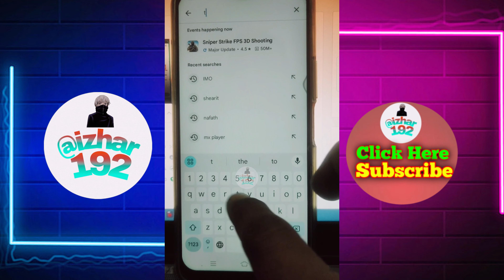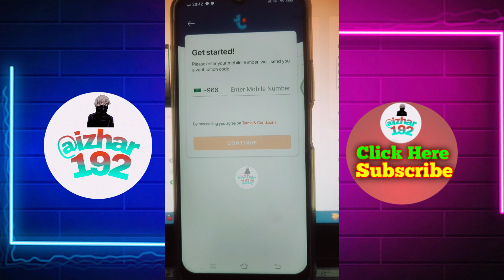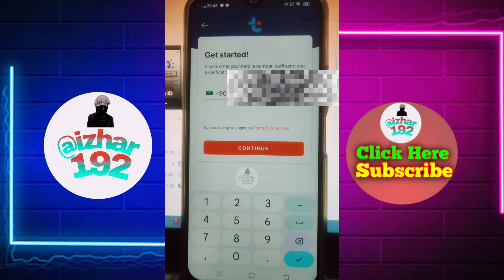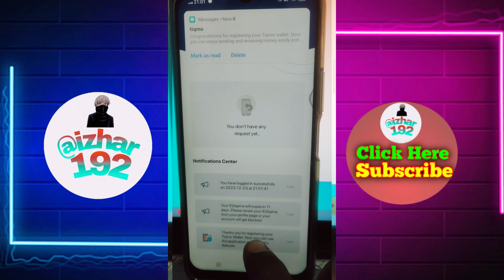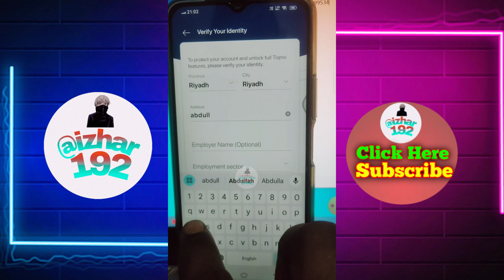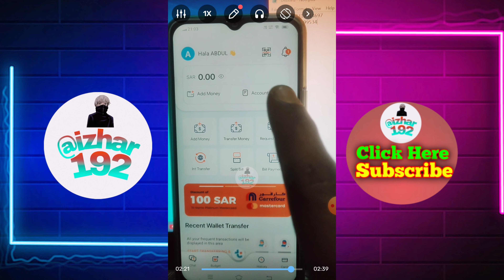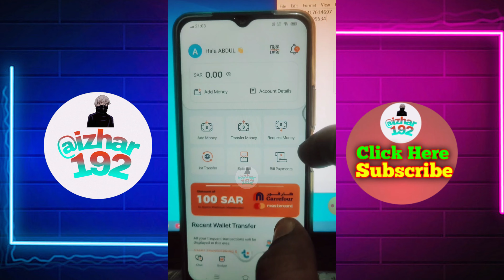Tiqmo Account Kaise Banaye Full Prosess Verification | Tiqmo App | How to open Tiqmo Account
HELLO MY FRIENDS AND VIEWERS MAI AAJ AAPKO IS VIDEO ME { Tiqmo Account Kaise Banaye  aur apna tiqmo ka account banaye aur sath me 10 riyal ka cashback bhi paye }
BATANE WALA TO PLEASE IS VIDEO KO COMPLETLEY DEKHE THANK YOU SO MUCH

Your Question:-
tiqmo wallet Kaise banaye
how to open tiqmo Account
how to registration tiqmo app
tiqmo app Saudi Arabia
tiqmo app
tiqmo app kya hai
tiqmo app Kaise use Karen
tiqmo app banane Ka Tarika
Tiqmo me apna account kaise banaye
Tiqmo app me account kaise banaye
Tiqmo account kaise open kare
Tiqmo digital wallet
Tiqmo app
Tiqmo KSA
Tiqmo money transfer app
Tiqmo se international money transfer kaise kare
Tiqmo se Paisa kaise transfer kare
Tiqmo application
How to money transfer from tiqmo app
Tiqmo update
tiqmo account kaise banaye
tiqmo digital account kaise banaye
tiqmo Digital Wallet Me account kaise banaye
tiqmo Digital wallet me new account kaise open kare
tiqmo app me ragister kaise kare
tiqmo account open online
Tiqmo app profile Complete kaise karen
tiqmo app me beneficiary Kaise add kareny | how to add beneficiary taqmo app | taqmo app
tiqmo wallet me international beneficiary kaise add kare
how to add beneficiary in tiqmo account
tiqmo wallet me beneficiary kaise add kare
beneficiary kaise add karte hain
tiqmo me beneficiary add karne ka tarika
.VIDEO LINK.

.hastag.

 @izhar192  Izhar192